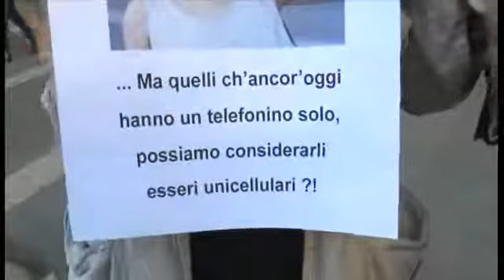Al cantone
Filippo Nibbi torna a trovarci con le sue poesie in manifesto.